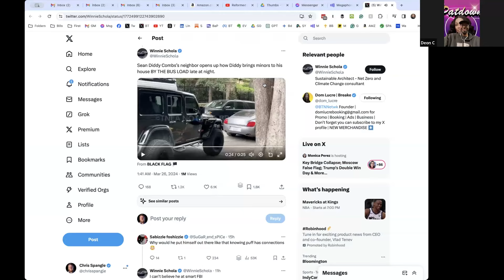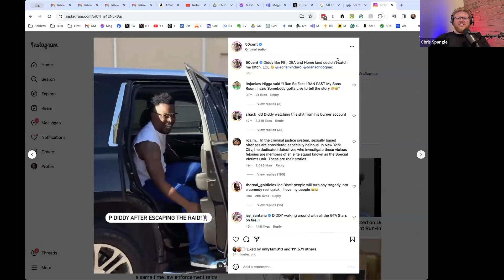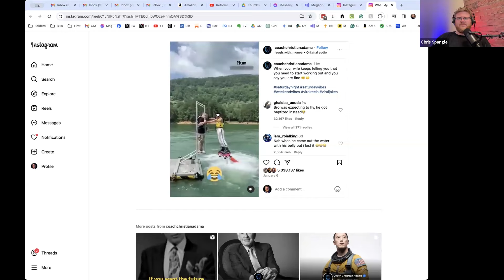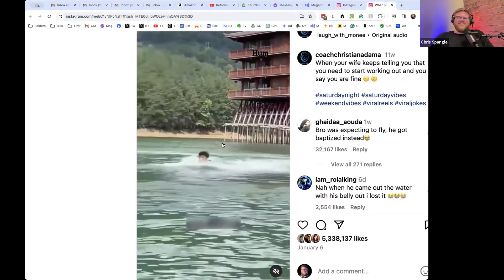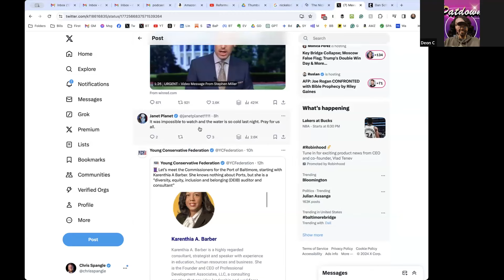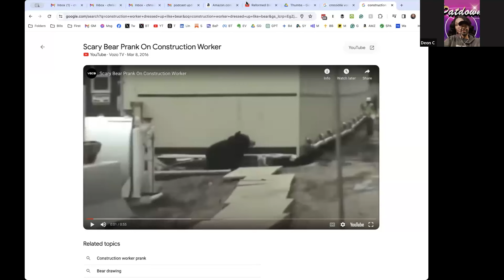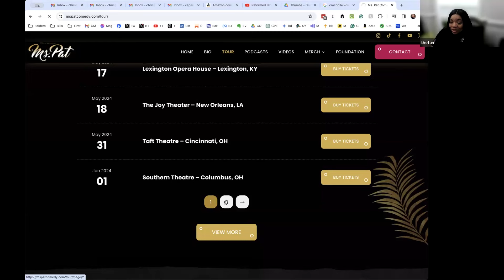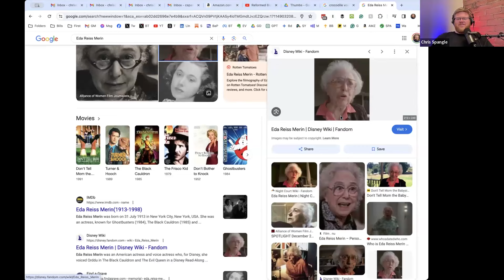247: Diddy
Puff Daddy is in deep sh&*.